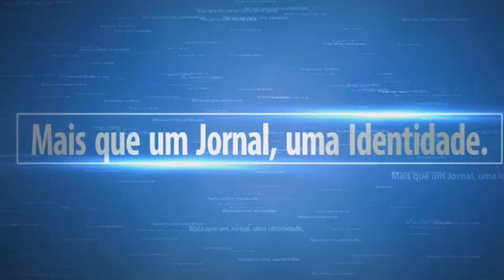INTERCÂMBIO CULTURAL EM ALBERGARIA-A-VELHA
O Grupo de Cantares Tradicionais de Santa Cruz realizou, entre 30 de maio e 03 de junho de 2019, um Intercâmbio Cultural com o Grupo de Cantares de Santa Eulália de Albergaria-a-Velha.

Este intercâmbio resultou a vinda aos Açores deste grupo da Região de Aveiro, que agora recebeu a comitiva açoriana.